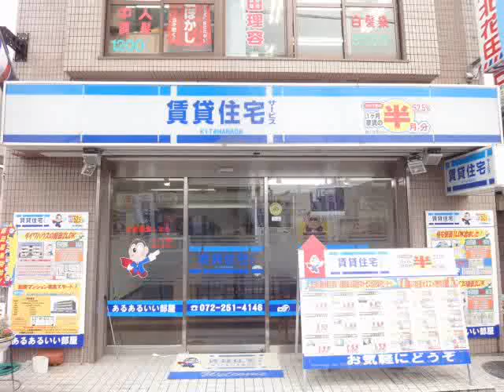メゾンジョア 松原市高見の里 2ＬＤK賃貸マンション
大阪府松原市高見の里 近鉄南大阪線 高見ノ里駅から徒歩6分の新婚向け賃貸マンション
主な設備・条件： 敷金礼金なし,フリーレント相談可,光インターネット（使い放題）,シャンプードレッサー,システムキッチン